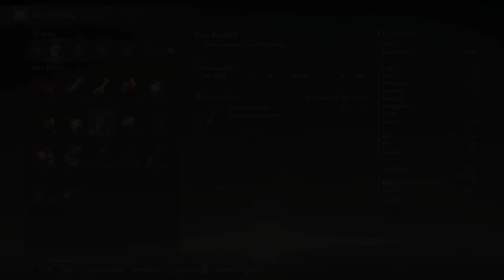ELDEN RING - Official Gameplay Preview 4K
Elden Ring is a future action RPG game developed by FromSoftware and published by Bandai Namco Entertainment. Watch the exclusive gameplay reveal.

-- Aproveite a promoção e saia da crackeagem com a GvGMall